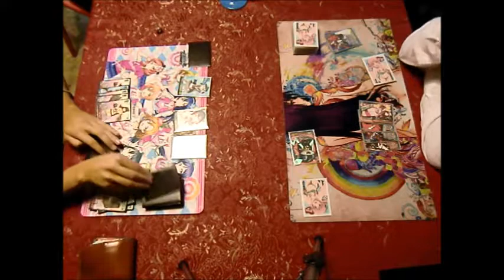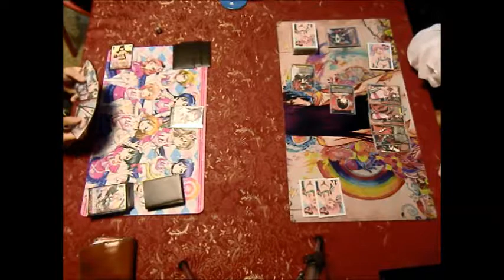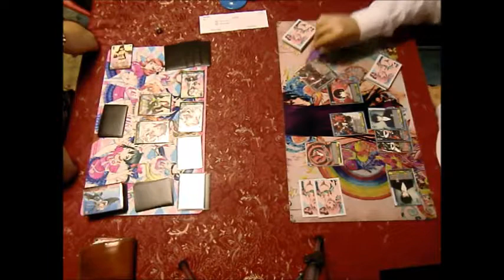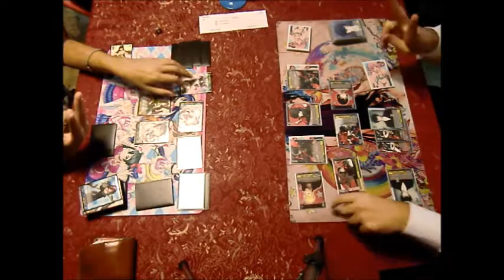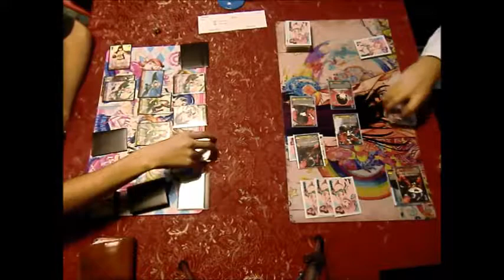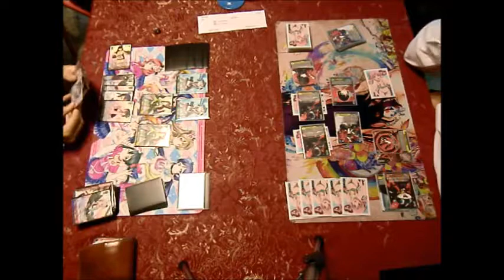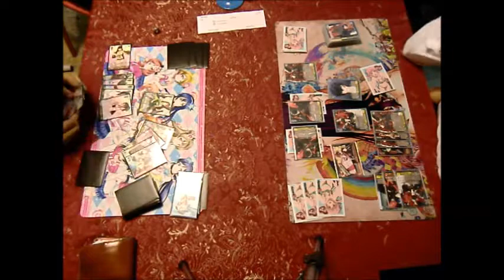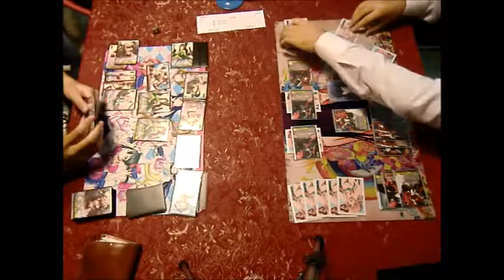3rd Turn - Lorenzo Marchesi (Kancolle) VS Fabrizio Cenacchi (Persona 5)